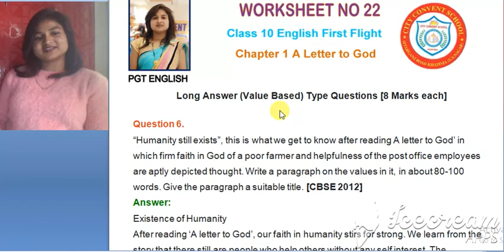#22 A LETTER TO GOD by Hemlata